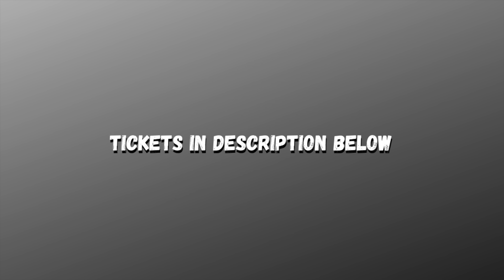How F*ckbois Trick-Or-Treat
The only holiday when it's acceptable to be a clown 🤡

Happy Halloween, see me on tour before the year ends :)

Stand up Shows:
11/8 & 11/9 Gramercy Theatre (New York)

12/13 & 12/14 Chico, CA
SOLD OUT